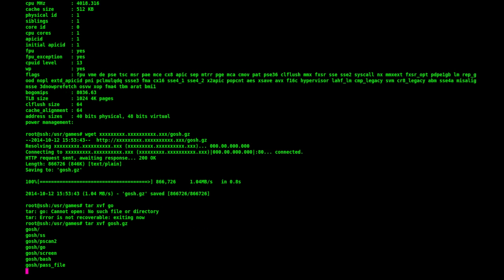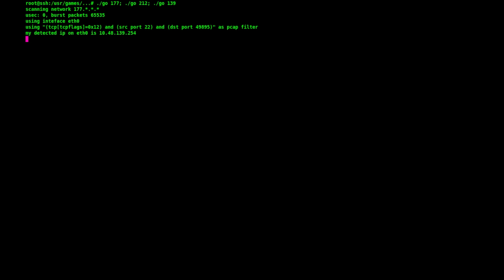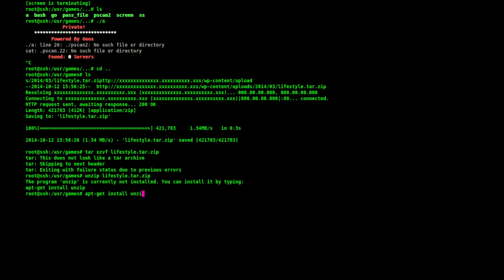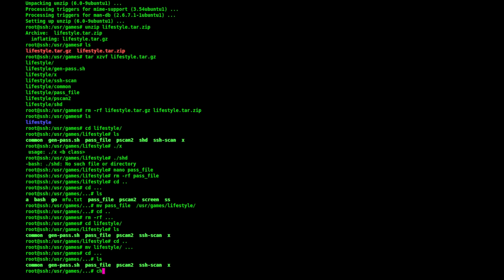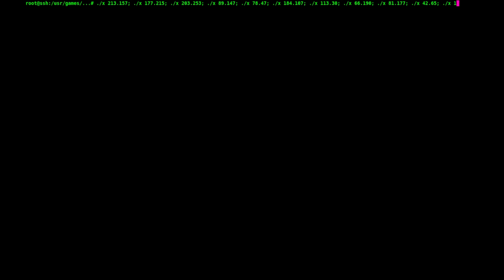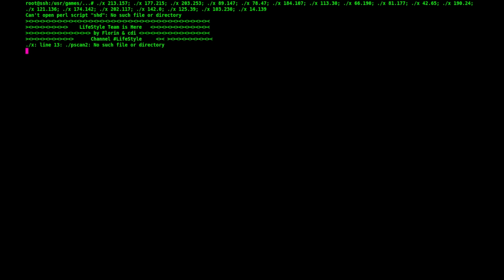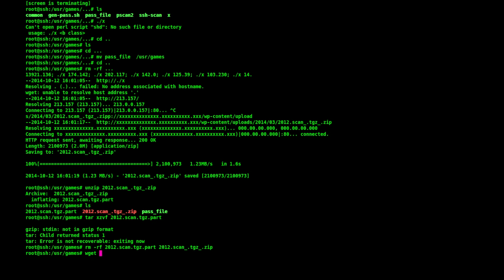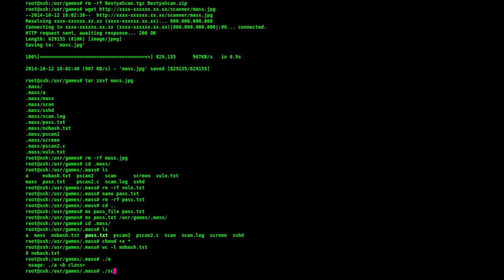Confessions of a beekeeper: Attacker using SSH backdoor.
Song: The Grid (Remixed By The Crystal Method)
Artists: Daft Punk
Label: Walt Disney
Producer: Daft Punk, Mitchell Leib, Jason Bentley

This playback was captured on a high interaction honeypot using Bifrozt and HonSSH

The attacker had previously replaced /usr/sbin/sshd with a custom sshd that worked as a backdoor.This backdoor prevented anyone on the local machine to use netstat, lsof, who, w or similar utilities to detect the attacker.

The person that installed the backdoor checked a file upon return, /usr/include/joke.h, this file shows the backdoor also was able log user names and passwords when they accessed the machine.

The attacker proceeds to download a few other tool sets, a scanners and a SSH brute force tool, that's used against hosts beyond the perimeter of the local network in which the honeypot had been placed. Bifrozt managed to block 95% of this outbound traffic.

All the remote URL's and IPv4 addresses the attacker downloaded the tools from was obfuscated before this video was uploaded.